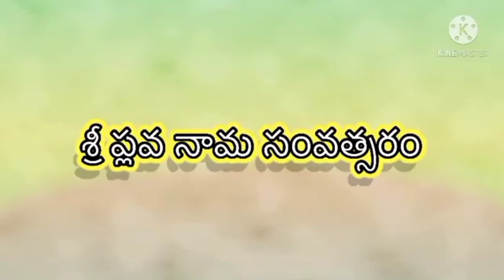ఉగాది పచ్చడి తయారీ విధానం //ఉగాది 2021//svs atoz channel